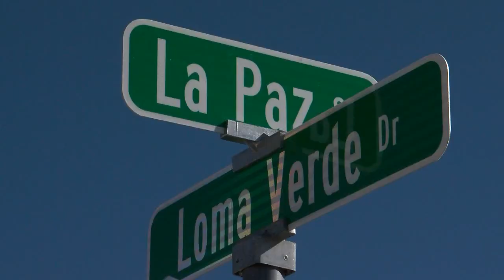One person in custody after Valencia County woman shot dead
Neighbors in a Valencia County neighborhood fear for their safety after a woman was shot and killed late Friday night.